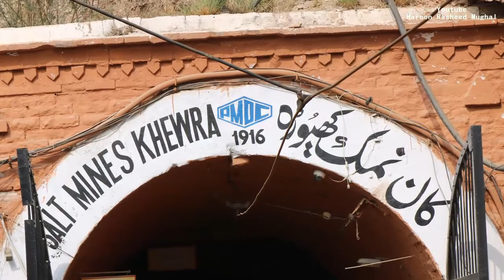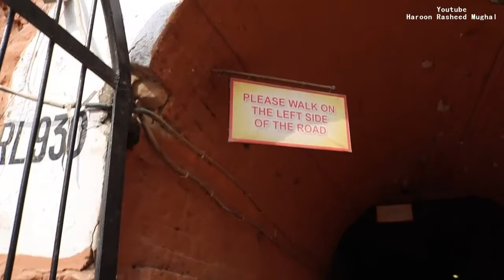Khewra Salt Mine Documentary and History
Khewra Salt Mine tour with AIMS Academy. 2018